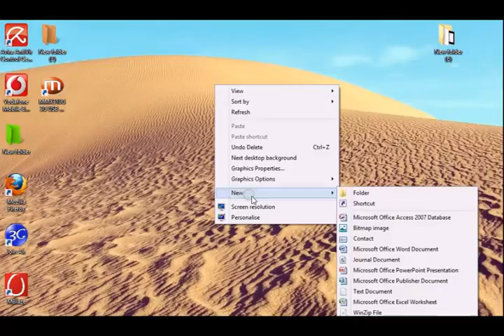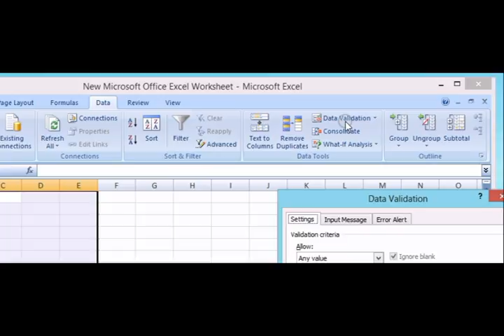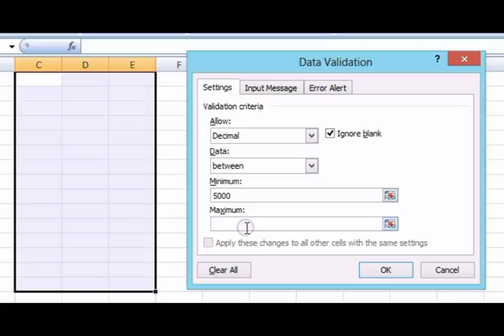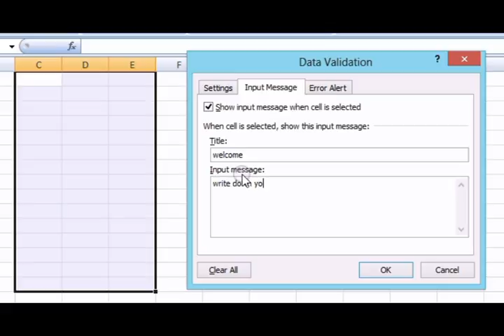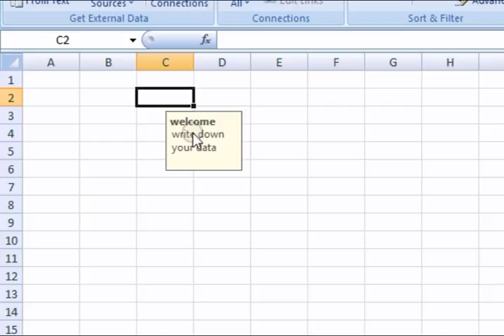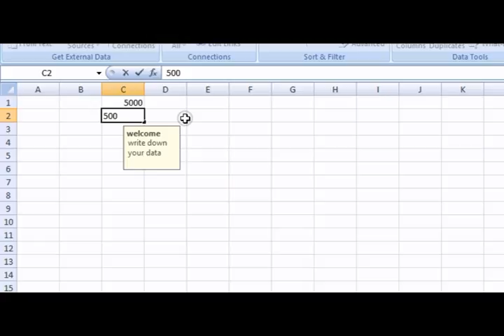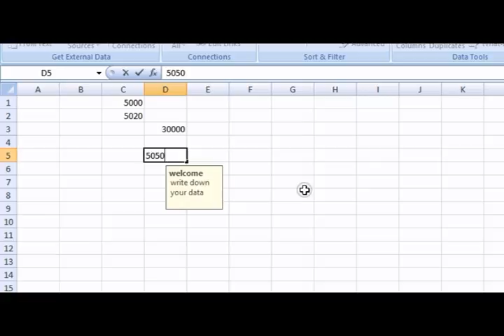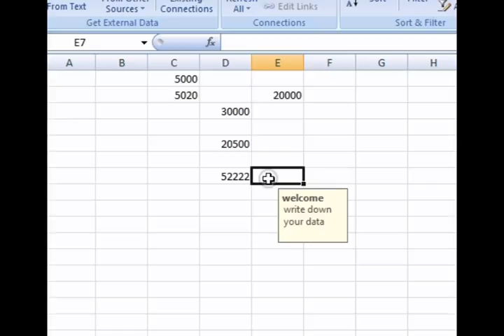how to use of data validation in Microsoft Office Excel